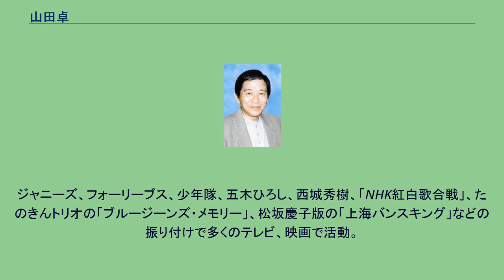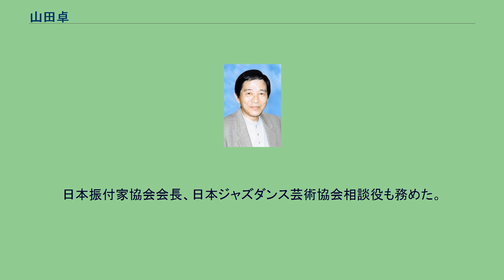山田卓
山田卓 山田 卓（やまだ たく、本名：山田卓〈やまだ・たかし〉、1931年8月16日 - 2007年11月2日）は、日本の振付家。
その振付作品の多さは群を抜いている。
日本振付家協会の創設者であり、会長を務めた。
1931年8月16日、大阪に生まれる。
7人の子供の5番目。
戦時中もあり、裕福ではない幼少時代を過ごす。
1937年、吹田第一小学校に入学。
茨木中学校へ進み、器械体操で国体2位を受賞した。
3年で終了（この年新制に変わったため）し、鳥羽商船高等学校へ進むが1年半で辞める。
理由は、自身の希望した航海科ではなく、さらには軍隊の名残があった校風が肌に合わなかったためと推測される。
退学後、姉の勧めで江川バレエ団に入団する。
舞踏家（ダンサー）あるいは振付家としての活動を始め、バレエ団員として進駐軍廻りなどもする。
のちに日劇に入る。
その後、「ステップイン」というダンサー20名ほどのチームを組んで、地方公演やメトロ、美人座、ユニバースなどでも多数公演する。
ダンサー、振付家として個人でも活動する。
後にステップインは解散。
舞台芸術に関する勉強は全て独学で学んだ。
当時、舞台芸術に関する洋書を何冊も読んでいた。
1953年に結婚。
2男1女に恵まれる。
1956年に梅田コマ劇場ができて、そのオーディションを受け合格、ダンサー、振付家として活動する。
後に演出も手がけるようになる。
この頃、浜村美智子の「バナナ・ボート」の振り付け、演出で一世風靡する。
OSK(大阪松竹歌劇団)の振付も手がけるようになり、1957年、宝塚歌劇団による日本初のレビュー「モン・パリ」が再演された際に、初めて宝塚歌劇団の振り付けを担当した。
他にも代表作「ミー・アンド・マイガール」「ガイズ&ドールズ」など、数多くの作品を手がける。
また、1974年から15年にわたるロングランとなった、木の実ナナと細川俊之の二人芝居「ショーガール」も全て振付した。
ジャニーズ、フォーリーブス、少年隊、五木ひろし、西城秀樹、「NHK紅白歌合戦」、たのきんトリオの「ブルージーンズ・メモリー」、松坂慶子版の「上海バンスキング」などの振り付けで多くのテレビ、映画で活動。
数々のヒットステージを生む。
1965年から劇団四季でも振付家として活動し、「アプローズ」「ジーザス・クライスト・スーパースター」「キャッツ」「ミュージカル李香蘭」など数々の劇団四季代表作を手がける。
日本振付家協会会長、日本ジャズダンス芸術協会相談役も務めた。
2007年、大阪市市民功労賞を受賞した。
1974年に初演を迎えた、木の実ナナと細川俊之主演の『ショーガール』は、16作品すべて振付し、15年のロングラン公演となった。